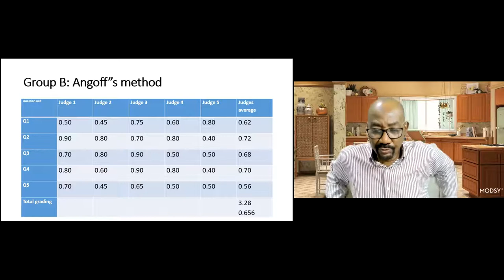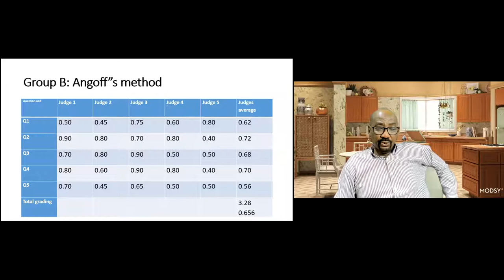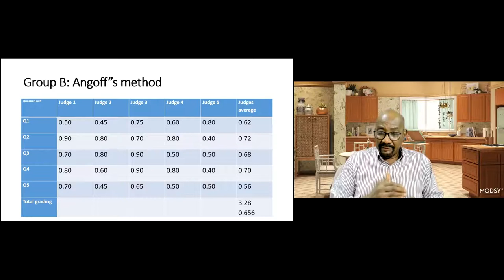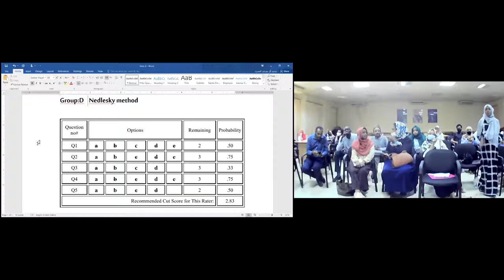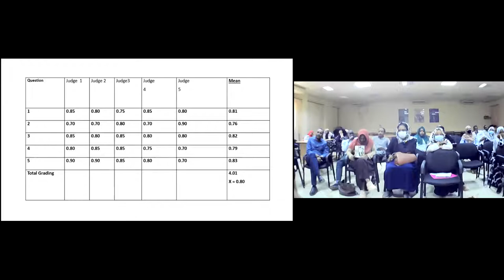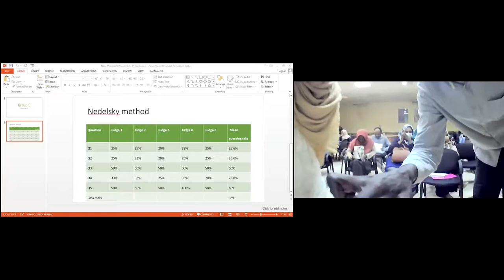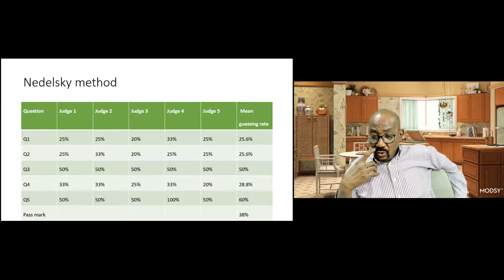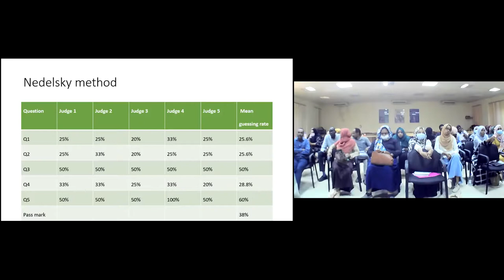standard setting GW